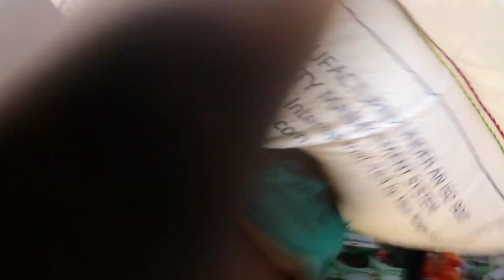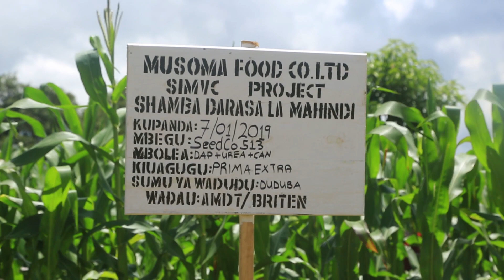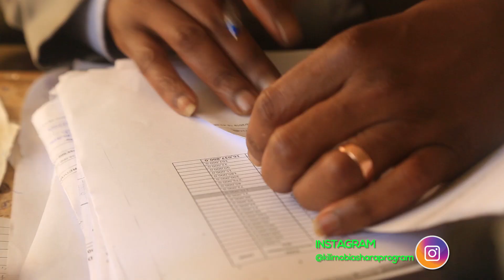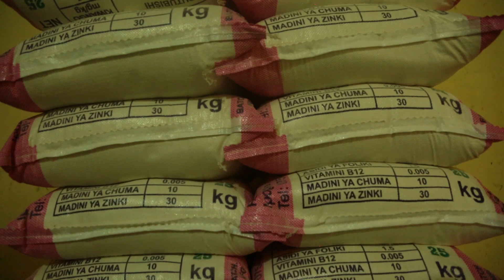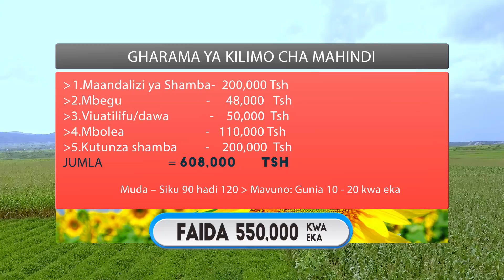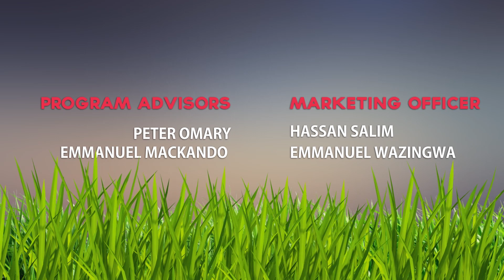KILIMO CHA MAHINDI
Mahindi ni chakula kikuu katika nchi nyingi Africa ikiwemo Tanzania, mahindi ni lishe kuu kwa zaidi ya asilimia 50 ya watu, mahindi yana virutubisho vingi sana ikiwemo wanga, vitamin B, protini na madini, ambapo ni muhimu sana kwa afya zetu, mahindi huliwa kama ugali, japo wengine pia hupenedelea kula kama mahindi ya kuchoma
Mradi wa kuboresha myororo wa thamani katika zao la mahindi Tanzania unatekelezwa na shirika la AMDT